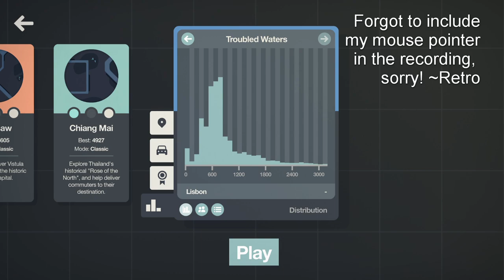Lisbon's Troubled Waters - Mini Motorways Challenge City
Our last challenge city video!

Keep up on those socials!
(We have a Discord server now!)
(Every new video is posted here!)
(We have a subreddit now!)